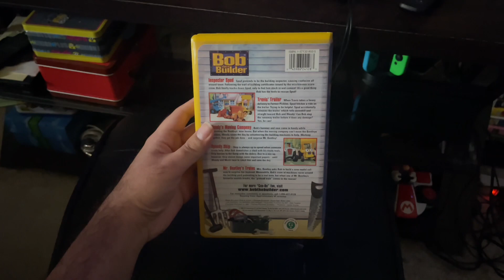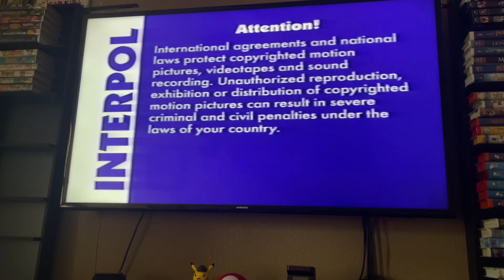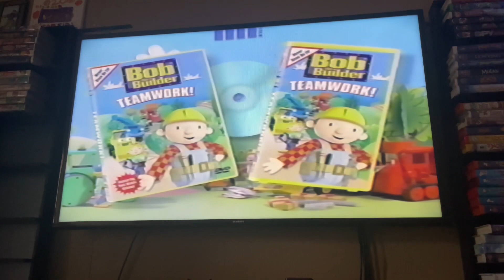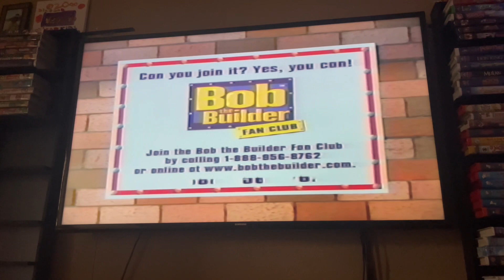Opening And Closing To Bob The Builder: Tool Power! 2003 VHS Side Label 809